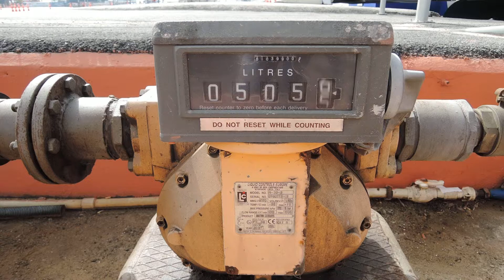Nikon Coolpix P330 review - LetsGoDigital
Nikon Coolpix P330 video review - LetsGoDigital
Subject : Boat gets refueled